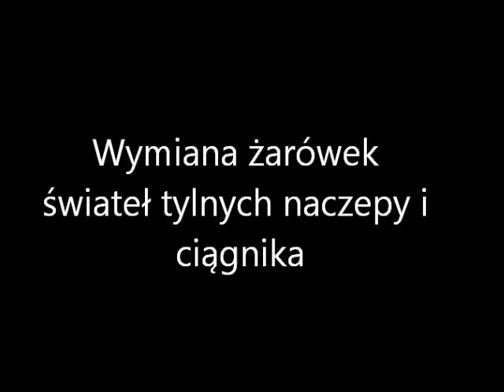Wymiana żarówek świateł tylnych naczepy i ciągnika.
Nic prostszego.
Śrubkę na śrubokręt płaski bądź krzyżakowy odkręcimy nawet nożem, "gwiazdki" nie odkręcimy niczym innym.
Warto się wyposażyć wyjeżdżając w pierwsza trasę w mini zestaw śrubokrętów torx.